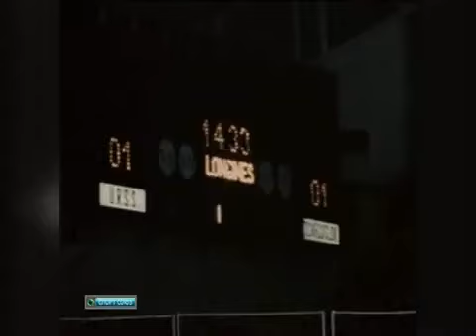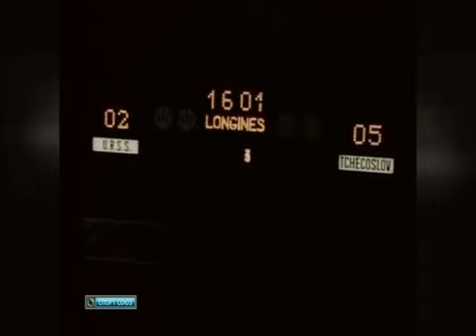Olympiáda v 1968 , hokejový zápas medzi USSR - Czechoslovakia 5:4 (3:1, 1:1, 1:2)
15. února 1968 (21:00) – Grenoble (Stade de Glace)
Branky Československa: 14:33 František Ševčík, 17:40 Petr Hejma, 18:06 Jan Havel, 38:38 Jozef Golonka, 56:01 Jaroslav Jiřík
Branky SSSR: 0:28 Boris Majorov, 27:03 Viktor Blinov, 56:30 Viktor Polupanov, 57:34 Boris Majorov
Rozhodčí: Trumble (USA), Dahlberg (SWE)
Vyloučení: 7:6 (2:1)

ČSSR: Vladimír Dzurilla – Jan Suchý, Josef Horešovský, Oldřich Machač, Karel Masopust – František Ševčík, Jozef Golonka, Jaroslav Jiřík – Jan Hrbatý, Václav Nedomanský, Jiří Holík – Jan Havel, Petr Hejma, Josef Černý.

SSSR: Viktor Konovalenko – Viktor Kuzkin, Vitalij Davydov, Alexandr Ragulin, Viktor Blinov, Oleg Zajcev, Igor Romiševskij – Jevgenij Zimin, Vjačeslav Staršinov, Boris Majorov – Vladimir Vikulov, Viktor Polupanov, Anatolij Firsov – Jevgenij Mišakov, Anatolij Ionov, Jurij Mojsejev.